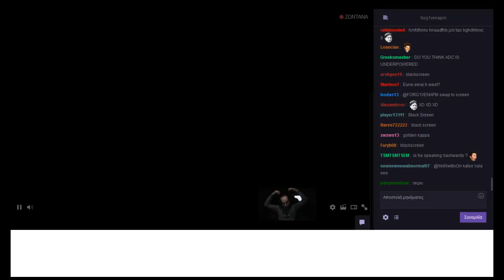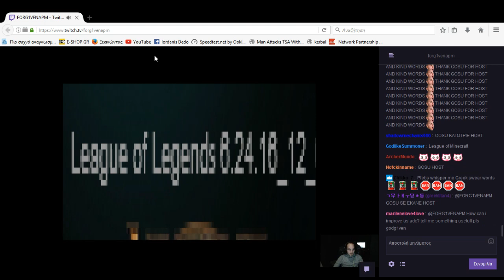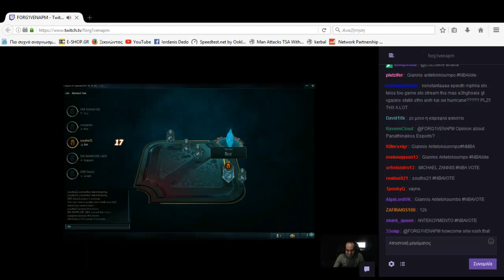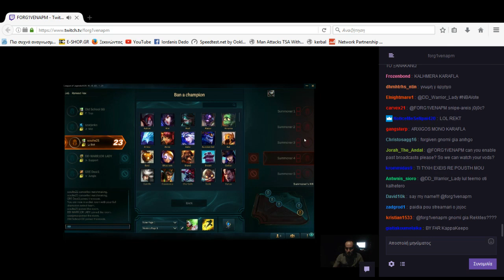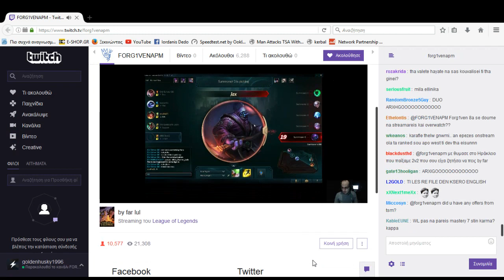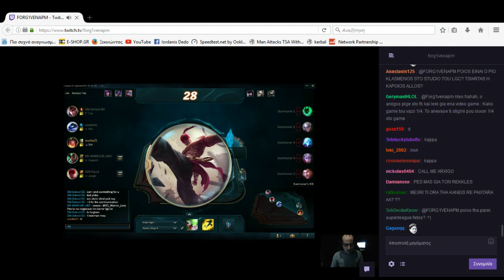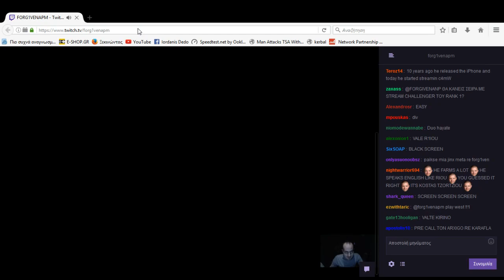Forg1ven Sivir 2017 PERFECT GAME!!!